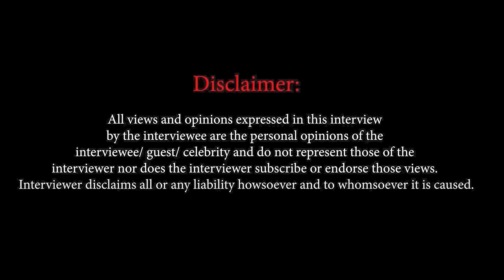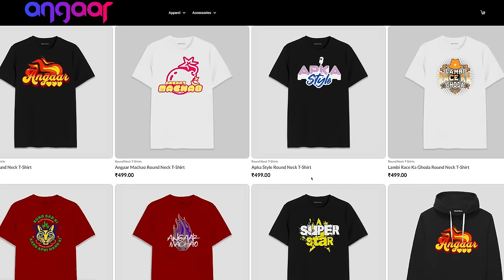What happened when Adah Sharma went to Sushant Singh Rajput’s house?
In an exclusive chat with actress Adah Sharma who is basking in the glory of having 3 back-to-back releases in a single month, she speaks about why she still doesn't get awards.

She opens up on how her pap video with Shilpa Shetty got deleted.

She also opens up on getting trolled for her pictures and also discusses her bond with Vidyut Jammwal.

Finally she speaks about what happened when she visited Sushant Singh Rajput's house.